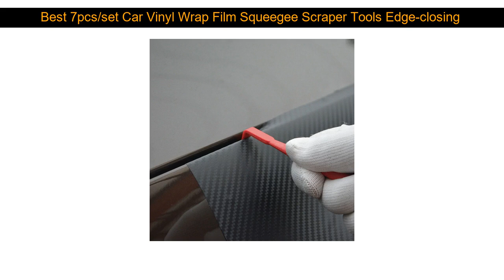Best 7pcs/set Car Vinyl Wrap Film Squeegee Scraper Tools Edge-closing Tool for Automobile Film Stic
Buy 1pc Cloths Cleaning Duster Microfiber Car Towel Detailing Soft Cloths Duster 60x160cm Water Absorption Anti-Static Wash Towel :